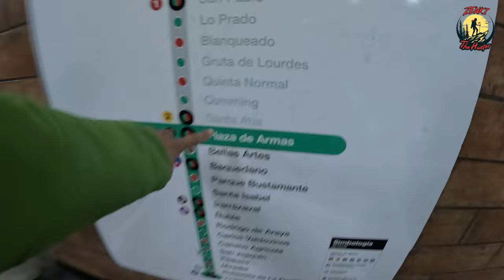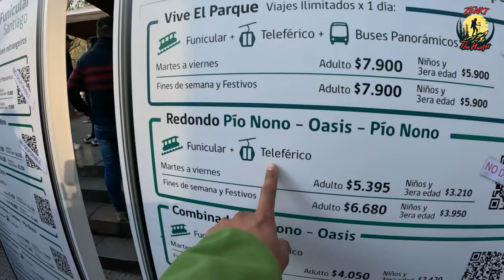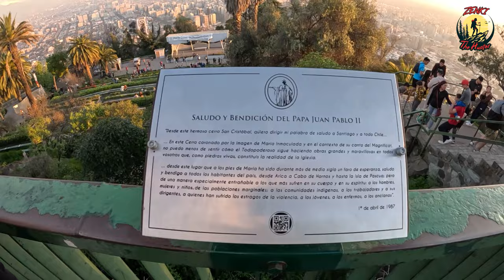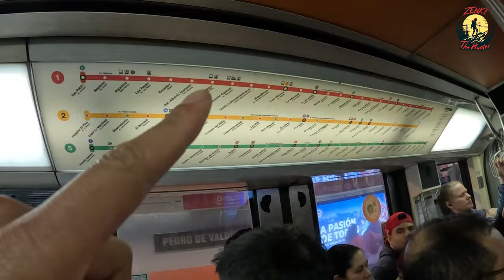🇨🇱 Santiago's Hidden Gem: The Most Famous 360° Viewpoint 'San Cristóbal Hill' วิวอลังเมืองหลวงชิลี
🇨🇱 Santiago's Hidden Gem!!
The Most Famous 360° Viewpoint
'San Cristóbal Hill'  วิวอลังเมืองหลวงชิลี
🎒🚶🚉 🌍✈ 🚍Zenki The Hunter 🎒🚶🚉 🌍✈ 🚍
Vlog ท่องเที่ยวสายลุยกับเซนกิ ที่จะพาไปท่องเที่ยวสถานที่แปลกใหม่ น่าสนใจ ทั้งในประเทศไทยและต่างประเทศ *เฉพาะอเมริกาใต้ 😲
เพื่อติดตามผลงานใหม่ๆ และไม่พลาด Content สนุกๆของเซนกิกันได้เลยนะค้าบบ